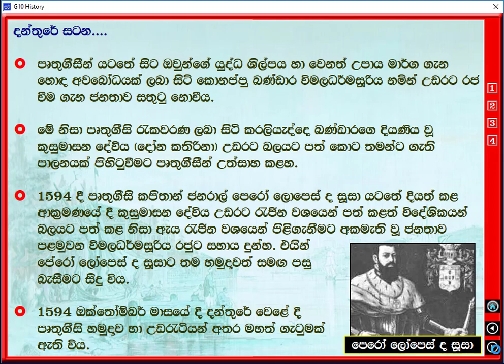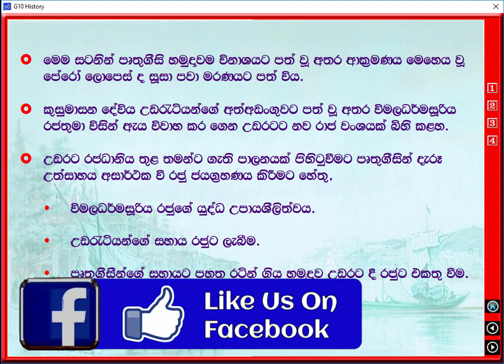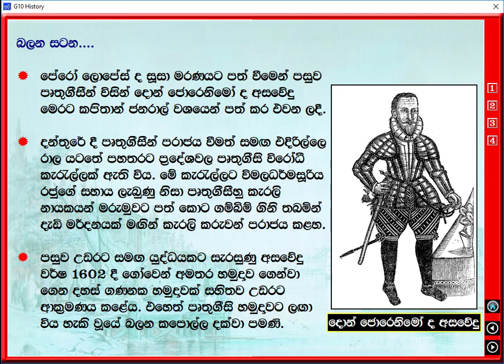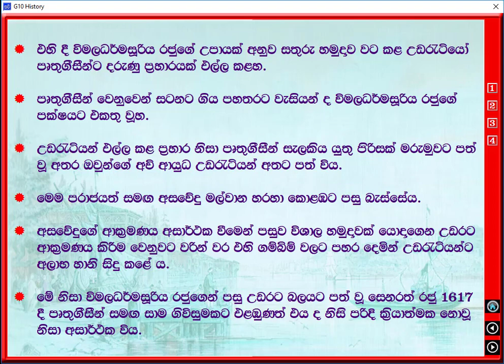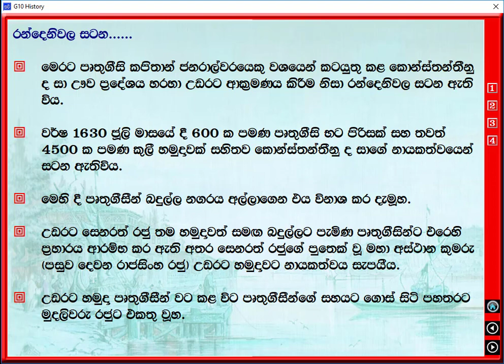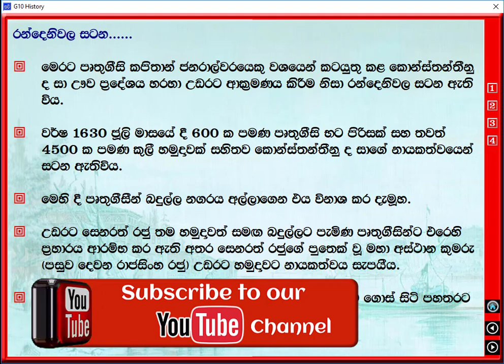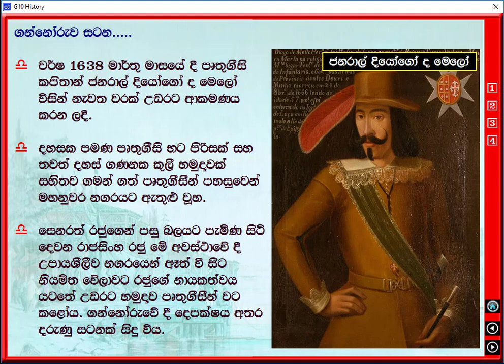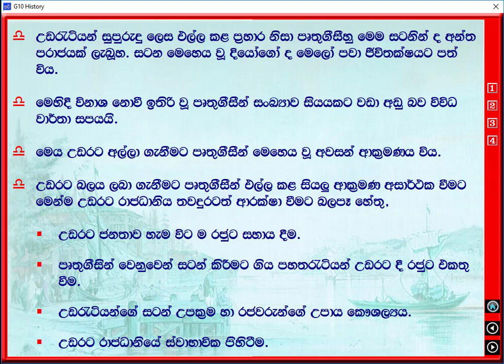Grade 10 History Lesson - 10 | ලංකාව හා බටහිර ලෝකය.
Excerpt from Savi Grade 10 History CD| 10 ශ්‍රේණියේ සවි ඉතිහාසය CD එකෙන් උපුටා ගන්නා ලදී.

 Savi Publications (pvt) Ltd.
 No.27, Melder place,
 Nugegoda.